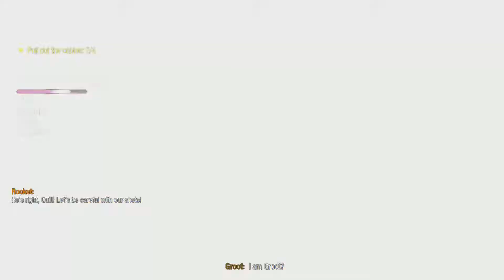Marvel's Guardians of the Galaxy, Saving Cosmo